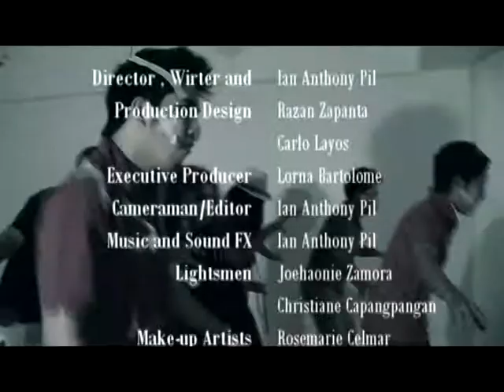I SEE YOU Part 2/2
Chong Hua ICU Nurses x-mas Presentation 2009
A michael Jackson's "thriller" inspired short film

This would be our last short film hopefully!